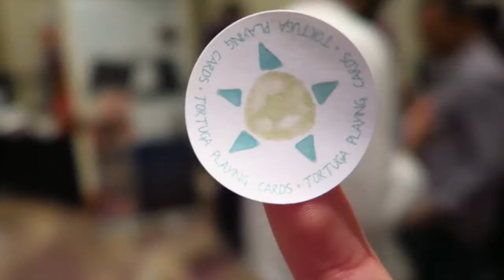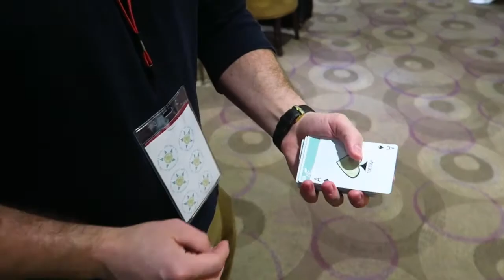Tortuga Playing cards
Tortuga playing cards. If you want them give a comment